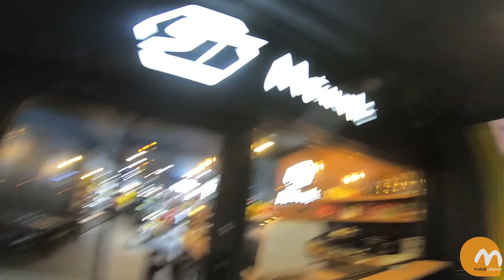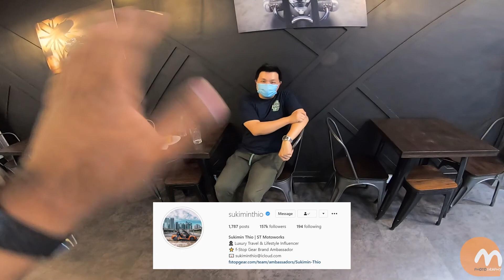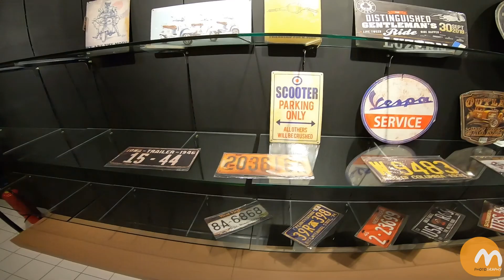Maen ke ST Motorworks, Premium Apparel Shop...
Big Camera for photo & video:
Panasonic Lumix GH5
Canon 60D

Sound device:
Cardo Packtalk Bold JBL
Sena 10s
Sena Audio Backpack for gopro